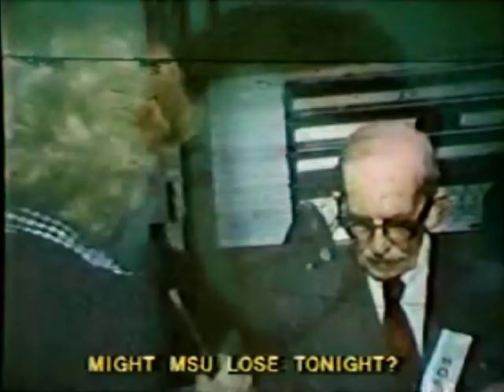3/26/1979 - Lansing TV News - Michigan State vs Indiana State Pregame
Tim Staudt pregame sports report prior to MSU's national championship victory over Indiana State.